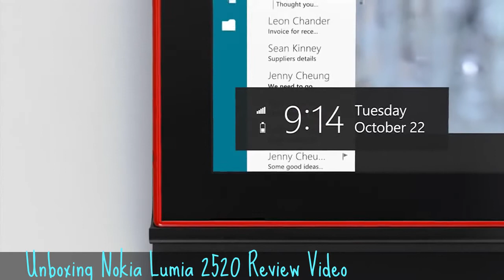Unboxing Nokia Lumia 2520 Review Video - First Nokia Tablet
Hi, today i'll share about ◄ Nokia Lumia 2520 ►. Want to buy Nokia Lumia tablet ? Here are video of unboxing lumia 2520 tablet and review. Before you get deals with this tablet, i suggest you saw this video first.

Information :
Video Title : Nokia Lumia 2520 Review Video
Category video :  HOW To and Style